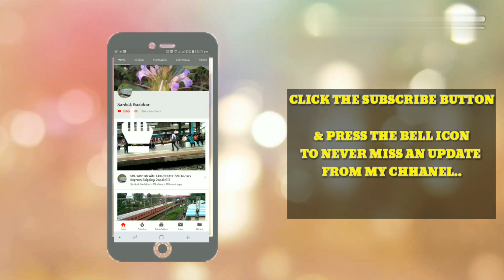ONE OF THE BEST DAY WITH TRAINS BETWEEN DIVA-KALYAN STRETCH.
Captured various trains at diva,kopar outers,and kalyan.

Sorry for the poor sound quality.